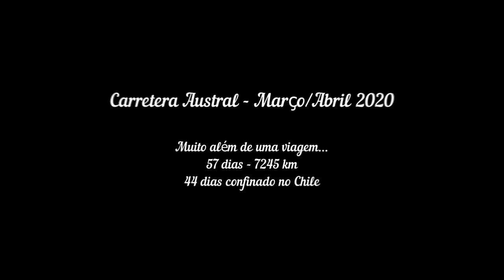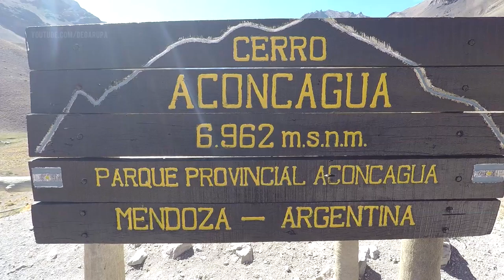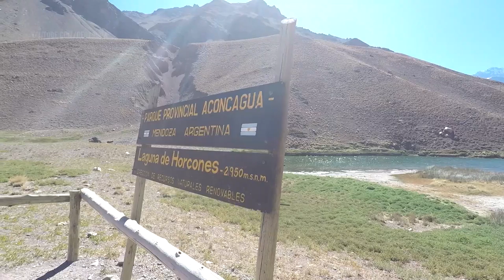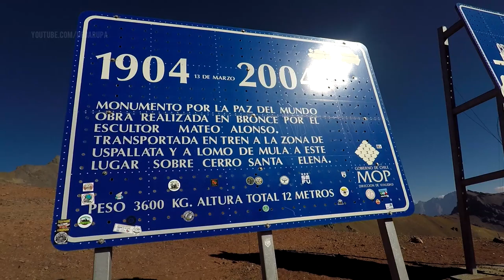EP.7 CARRETERA AUSTRAL E USHUAIA - CERRO ACONCÁGUA CRISTO REDENTOR LOS ANDES LOS CARACOLES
MECAU - CARRETERA AUSTRAL E USHUAIA
Origem: Uspallata - ARG
Destino: Los Andes - CHI
Distância: 157 km
Gasto: $30

- Grupo de WhatApp AMIGOS DO VOLPI. LINK do Grupo

🔔 Apoiadores da Expedição Ushuaia e Carretera Austral 🔔
- Rodrigo Rocha - Sorocaba/SP
- Thiago Henrique - Guarulhos/SP
- Andy Sousa - Guarulhos/SP
- João Marcos Naief - Guarulhos/SP
- Lucas Borges - Galway - Irlanda
- Monica Carvalho - Guarulhos/SP
- Maria Eduarda - São Paulo/SP
- Bruno Volpi - Guarulhos/SP
- Elson Gehelen - Marechal C. R/PR
- Cidão -FEEF - Guarulhos/SP
- Marcos FEEF - Guarulhos/SP
- Leandro Soares Rodrigues - FEEF
- Ricardo Urich - FEEF
- João Evangelista Bispo - FEEF
- Wagner Kurbhi Raia
- Marcos Roberto da Silva Araújo
- EdCarlos Teixeira de Melo
- Rubim de Toledo
- Claudinei Aparecido Mazetti
- Manuel Bugalho Neto
- Everton Alves de Oliveira - FEEF
- Orbio Machado da Silva
- Paulo Souza, de São Carlos/SP!
- Marcelo Gramolini Bianchini
- Roberto Túnel Barberito
- José Márcio da Costa Corrêa
- Jaqueline deodato Lima
- Jonhhy - FEEF
- Fábio Ribeiro CE
- Jackson Rodrigo Beje Pereira
- José Henrique Brinckmann
- Douglas da Silva Pinheiro de Almeida
- Palermo - FEEF
- Mauro Ehlers RVM Corretora de Seguros
- José Nilton da Silva
- Marcos Paulo Bezerra da Silva
- Suzinei Luís Montipo
- Rosiane de Moraes
- Glauciane Espírito Santo
- Eduardo Ramia FEEF